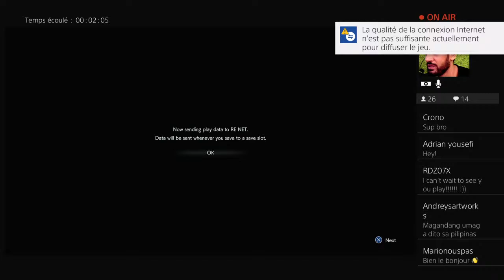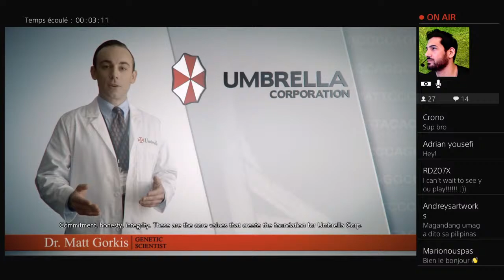Benson Mokhtar aka Carlos Oliveira plays Resident Evil 3 RE as Jill. (part 1)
Playin Resident Evil 3 re.

Fan Art by crabzcake aka Plum Jewanarom.